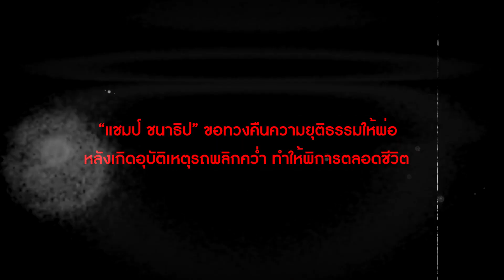“แชมป์ ชนาธิป” ทวงคืนความยุติธรรมให้พ่อ หลังรถพลิกคว่ำ พิการตลอดชีวิต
เปิดใจ นักแสดงหนุ่ม “แชมป์-ชนาธิป โพธิ์ทองคำ” กับกรณีที่คุณพ่อ ประสบอุบัติเหตุทางรถยนต์ เมื่อปี 2563 จนทำให้เกิดความสูญเสียครั้งยิ่งใหญ่ ร่างกายพิการตลอดชีวิต ซึ่ง ณ วันนี้คดีอยู่ในการพิจารณาของอัยการ